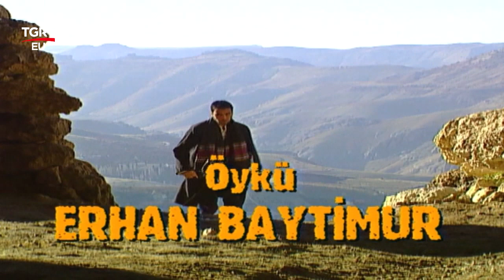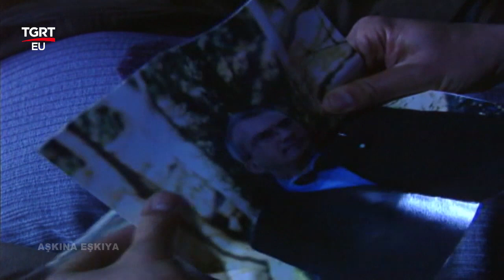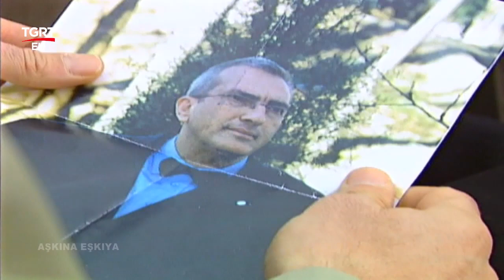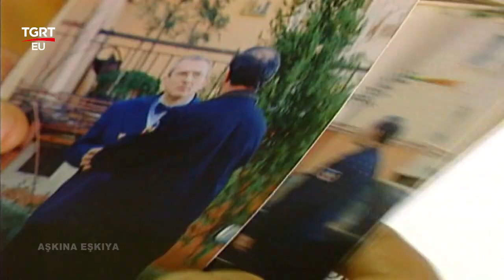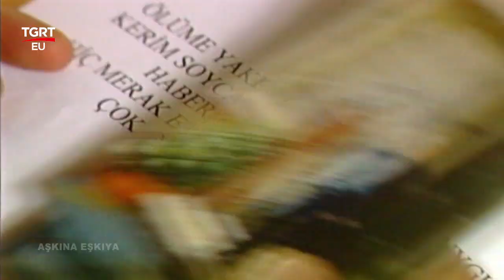Aşkına Eşkıya | 8.Bölüm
Aşkına Eşkiya

Köyün en güzel kızı olan Nazlı ailesi tarafından zorla evlendirilmek istenmektedir. Nazlı İse köyün delikanlısı Berşan'a sevdalıdır. Berşan Nazlı'yı sevmekte fakat bir şey yapamamaktadır. Nazlı'yı bu durumdan kurtarabilmek tek kişi Berşan'dır. Berşan aşkı için dağlara çıkmış sevdasını kalbine gömmüş bir eşkıyadır.

Künye:

Yönetmen : Erhan Baytimur , Gül Güzelkaya
Senaryo : Kubilay Zerener , Selçuk Akman , Sermiyan Midyat , Ayhan Sonyürek , Cüneyt Bolak , Barış Erdoğan , Cem Görgeç ,
Cenk Bogatur , Rüya İşçileri
Yapımcı : Erhan Baytimur
Görüntü Yönetmeni : Hakan Kundurayapan , Haluk Erkan
Tür :Dram, Duygusal, Komedi

Oyuncular :
Ali Şan (Berşan),  Arzu Yanardağ (Yıldız),  Hande Kazanova( Nazlı),  Yosi Mizrahi (Komutan),  Erkan Petekkaya (Sadocan), Mehmet Çepiç (Mehmet), Nazan Diper (Goncagül), Yonca Cevher (Hediye),  Yeliz Şar (Lara)